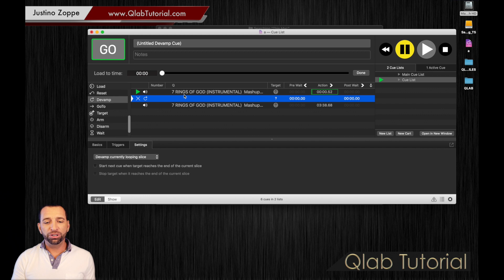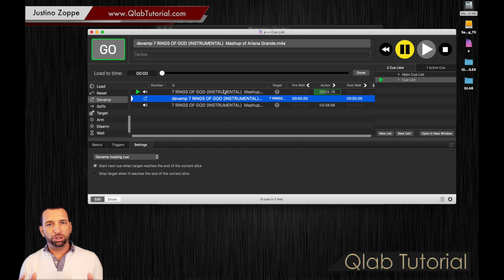Qlab Tutorial | Episode 13 "Devamp"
Justino Zoppe teaches you how to use "Devamp Cues" in Qlab as part of his Qlab Tutorial series, For more videos and info follow Justino Zoppe online by signing up for free